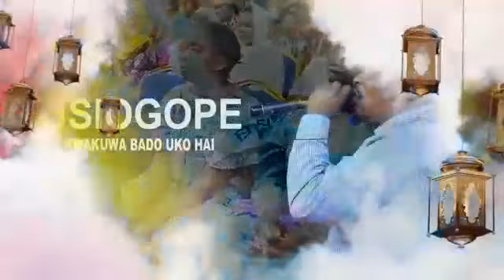Hii ndio sababu unapitia vita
Video from Elisha Muliri